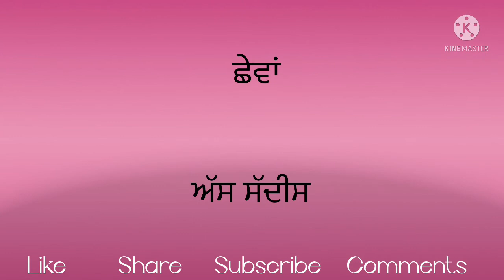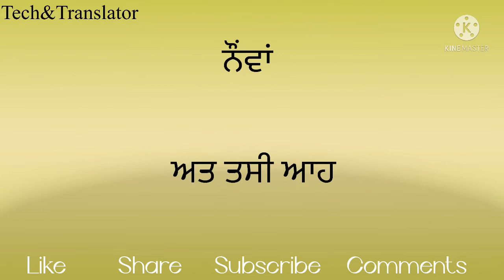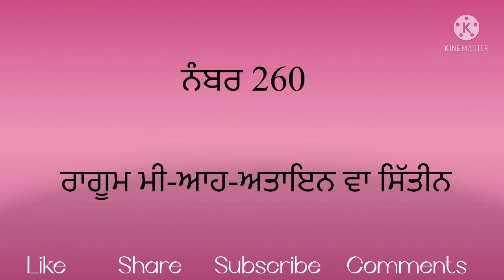Learn Arabic Ordinary Numbers In Punjabi || Learn Arabic Vocabulary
Here are some tips to help you memorize foreign language expressions easily.

  1  First you need to watch my small type of videos for improve arabic vocabloary .
(2) secondly,you need to watch my small sentence videos

                                                                               you can watch on this channel
Lean spoken Arabic from Punjabi easily. Achieve your goal of speaking in Arabic
Tech&Translation Channel Daily Free Arabic Class Punjabi To Arabic
Eis channel vich thonu  technology nal related te punjabi to Arabic  translation  videos dekhia jangia. A channel te pura punjabi ch work Kita janda hai ji. Channel nu subscribe jarur krna ji ta jo har nami video thode tk poch ske  ah channel Kuwat Oman oatter Dubai te duje Arab desha vich rehn vale loka vaste hai Punjabi di help nal  sokhe trike vich Arabic sikh sakde ho ta jo lok Arab desha vich kam vaste new ne ohna loka nu gal bat vich presani hundi hai ohna muskla nu dyan vich rakh ke asi ah channel bnya hai ta ke Arab mulkh vch rehn vle friends is channel di help nal punjabi to Arabic vich gal bat krni sokhe trike nal sikh sakn.
 Thanks

Thank you for watching this video, please check if you have subscribed to this channel because you will continue to get information about the new video coming only after typing it all.